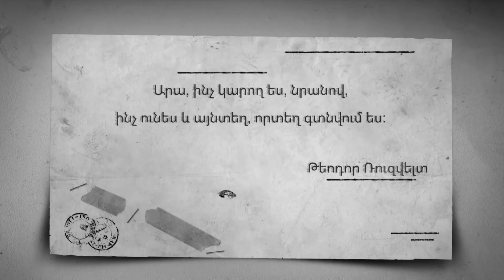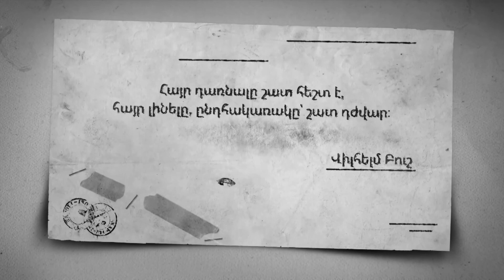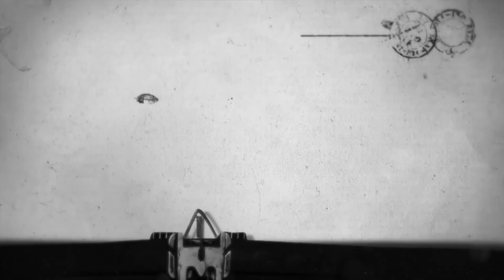P S with Gayane Aslamazyan David MInasyan